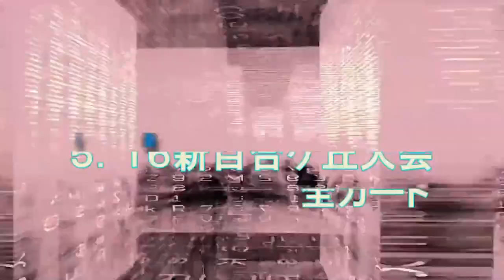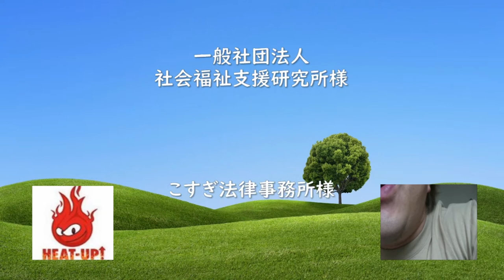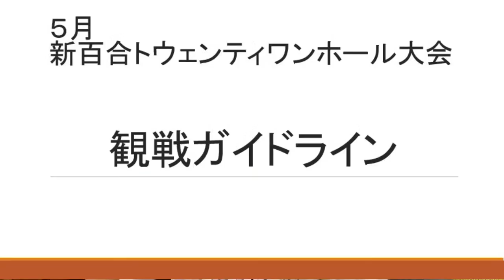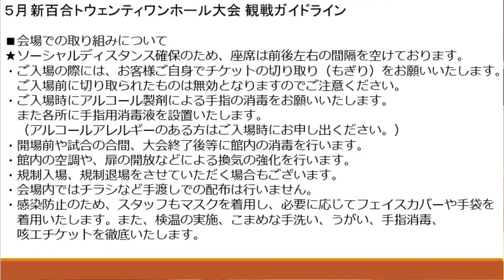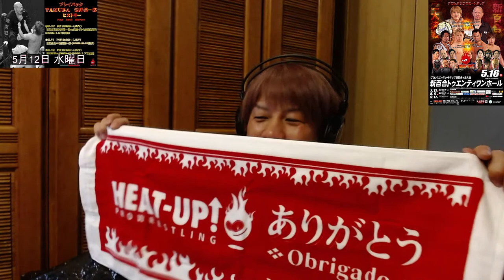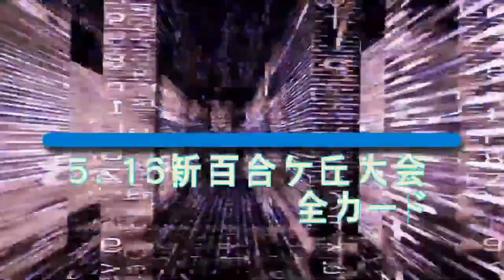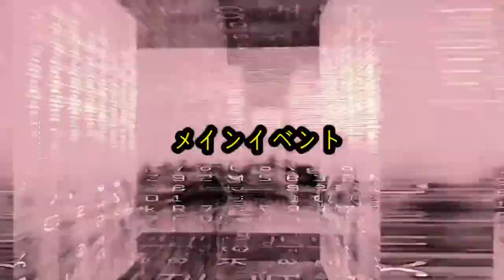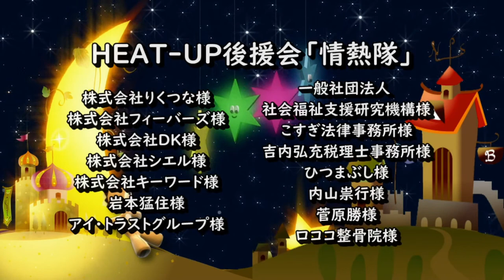【無料プロレス配信】HEAT-UP TV PlayBack TAMURA ARAI KENICHIRO History(5月12日)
プレイハック TAMURA 新井健一郎 ヒストリー

5月16日(日) 新百合ヶ丘大会で行われる
 HEAT-UPユニバーサル&PWLWORLDCHANPIONSHIP
二冠選手権試合
シングルマッチ 60分1本勝負
≪王者≫TAMURA vs 新井健一郎≪挑戦者≫
※王者・TAMURAはHEAT-UPユニバーサル王座は5度目、PWL WORLD CHANPIONSHIP王座は8度目の防衛戦。

に向けて、HEAT-UP 旗揚げ時から紡がれる
TAMURA 新井健一郎の物語を再確認する配信です。

5月10日(月)～12日(水) 22:30より HEAT-UP TVにてコメンタリー配信

5月12日(日)の配信は
■2016年1月7(木)
　HEAT-UP旗揚げ3周年記念大会
　北沢タウンホール大会
　初代HEAT-UPユニバーサル王座決定戦
　シングルマッチ 時間無制限1本勝負
　田村和宏  vs 新井健一郎

選手情報
■TAMURA■

■プロレスリングHEAT-UP　You Tubeチャンネル■

■プロレスリングHEAT-UP　公式オンラインストア■
※プロレスを世界に広める為にもご支援のご協力をお願い致します。